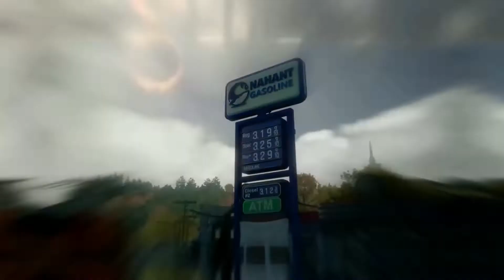Professionally Casual Gamers - Episode 32: Starfield Hype is Rebirthed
The Boys are back for Episode 32! In this episode we discuss the third week of Summer Games Fest with the Xbox/Bethesda Showcase along with the Final Fantasy 7 25th Anniversary Showcase